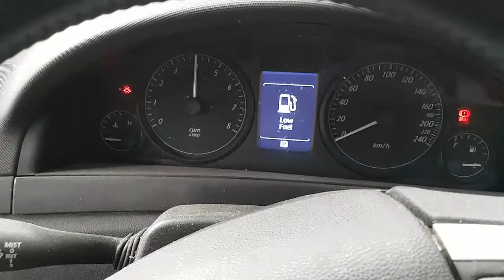WRECKING 2008 HOLDEN COMMODORE 3.6 AUTOMATIC (C25677)